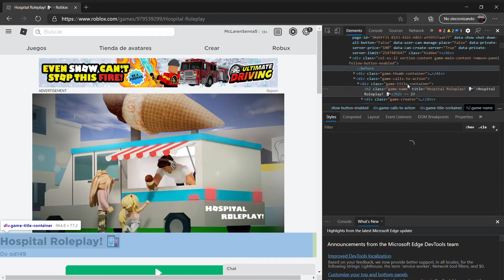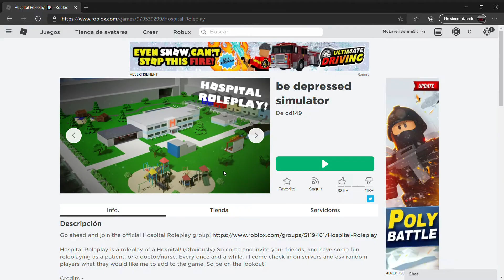Every Roblox hospital ever...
that girl needs some serious help...

if ur reading ur gonna have good luck for the next 69420 years.